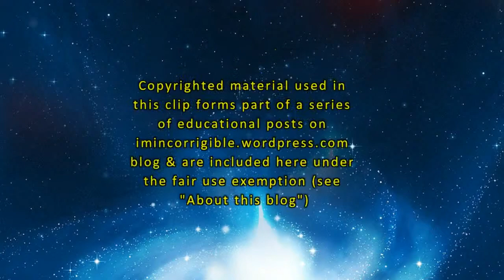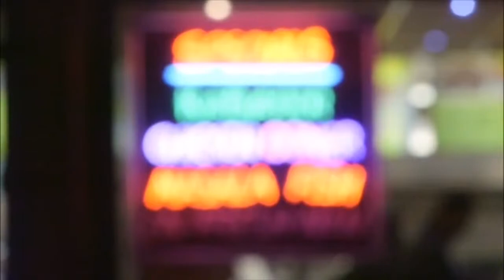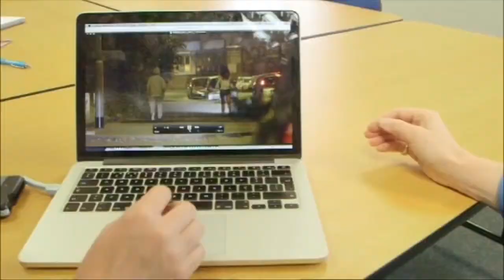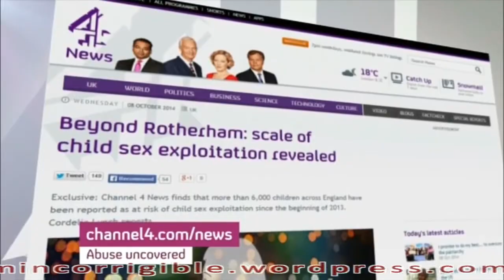Beyond Rotherham The sheer scale of child sexual abuse in the UK